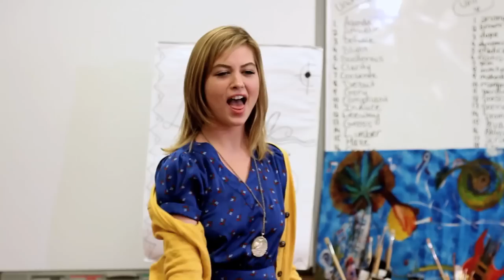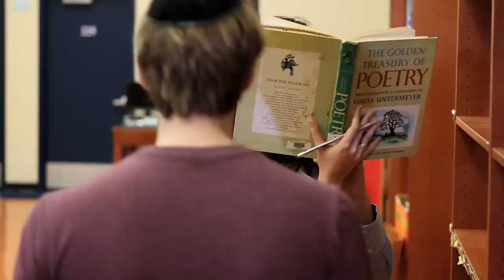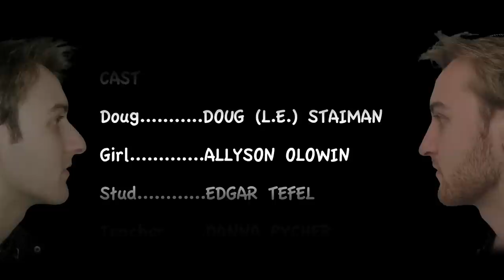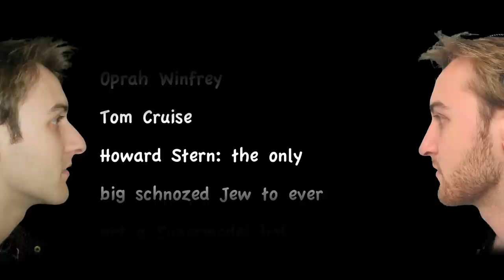Dr. Miami "Jewcan Sam" (A Nose Job Love Song) - The Groggers [Official Music Video]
The Groggers fifth music video and first single off their second album explores how far a person would go for love. This video marks the first time in history that a band underwent plastic surgery for the sole purpose of a music video.

Jake Antelis

For lyrics, music, booking or further information on The Groggers,
Pick up our album "There's No "I" in Cherem" out now!

"Jewcan Sam" (A Nose Job Love Song)
I want her, but she don't want what I am.
She says you got a beak like Jewcan Sam.
She says I only go with guys,
With perfect upturned noses, so cut yours down to size

And I'll be everything you wanted
I'll be everything you need
Watch the passerby's will flash their eyes
When we walk down the street

And we would live like we were famous
With the stars all in our eyes
And I would love you till forever
If you got your nose circumcised

I want her unconditionally
But she's got one big condition to be with me
Sometimes I sit and say if only, I looked more like Tom Cruise
And less like Adrien Brody
I'd be less lonely

She said a guy like you and a girl like me
Only happens in the movies
No matter what you do, or how hard you fight
Pinocchio never got Snow White

We would be forever young
If you just got your nose done